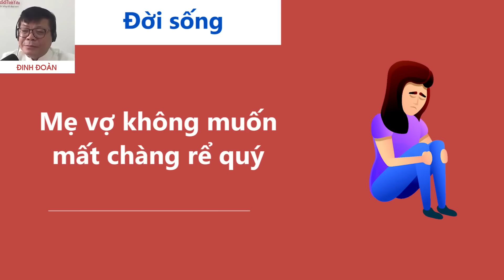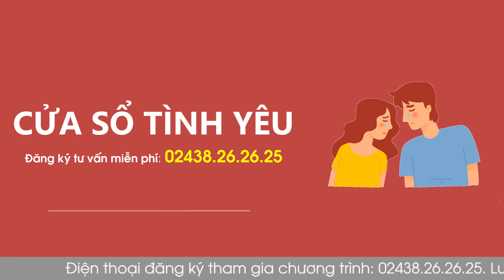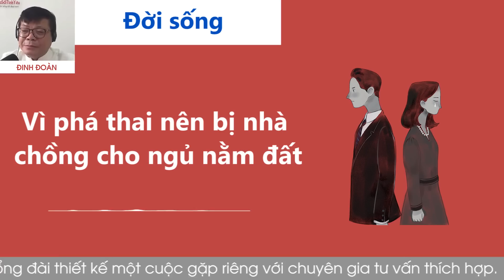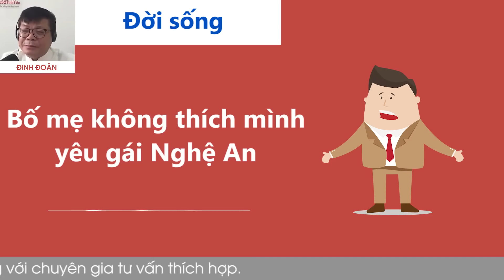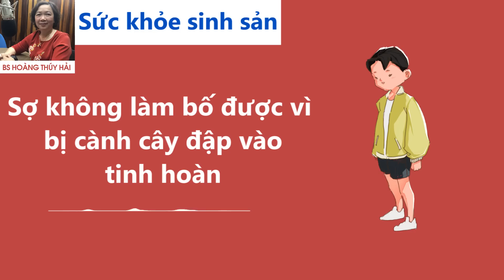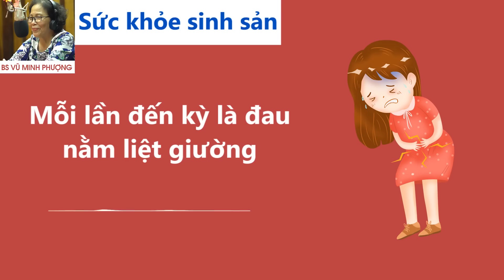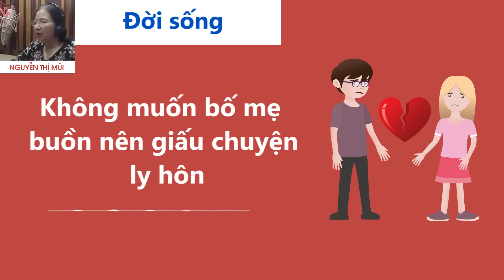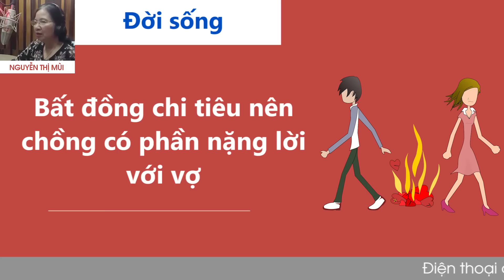Nghe Cửa Sổ Tình Yêu hôm nay 18/5/2023 | Tư Vấn Chuyện Thầm Kín - Hôn Nhân - Tình Dục Đinh Đoàn